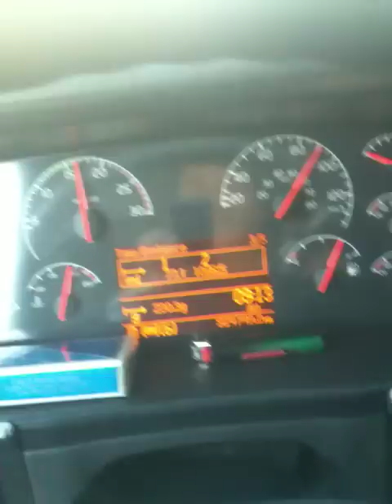glob ercan akdari volvo vnl 780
yaglidere akdari karadeniz sahil kamyon otobus tir tirci kemence yol modife faca volvo 780 vnl mercedes 2521 cargo tractor trailer  manken katip sadi yayla sis dago oy asiye asiye trucknercan usa newyork cam orman  doga alabalik  denver vail
arac